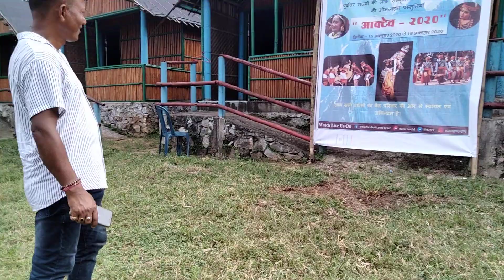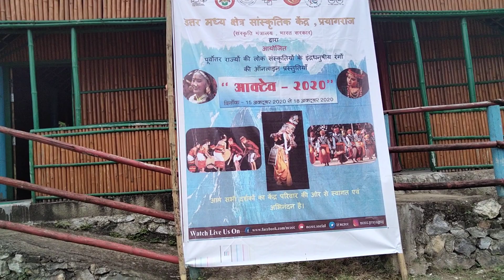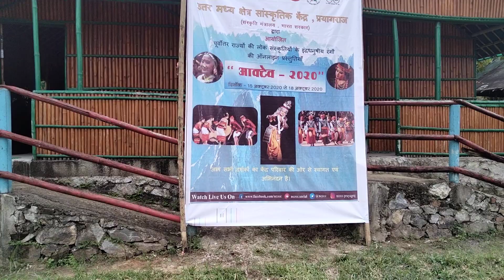Bihur shooting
Part 2